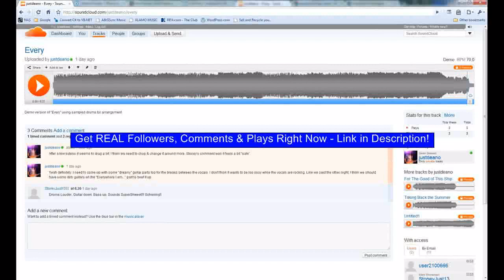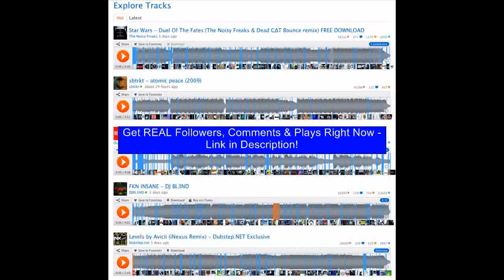Promtion for Rappers- Get famous like Lil Wayne Jay Z Kanye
Get REAL Comments, Followers, & Plays for FREE Lil Wayne mariah carey lil wayne Wayne Floyd Mayweather Lil music marketing Mariah Carey Jordan Sparks 3 doors down documentary illuminati commercial antivirus Mayweather promotion clothing clippers greeting Showtime promo Tones satanic lucifer angeles Johnson Toronto stories lolitas fashion 0001 Best carter Bryant lakers points incest Jam NBA CBS drake satan inside magic kelley paris egypt crack cards fonts star will evil kobe ever 2006 blue book wars free wayne she nba all mvp los wcw lil Get REAL Comments, Followers, & Plays for FREE